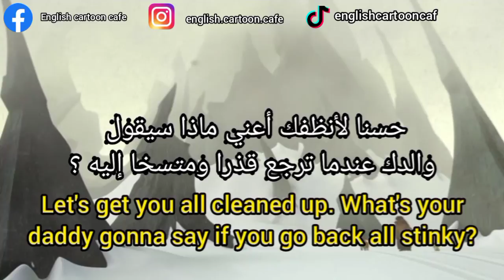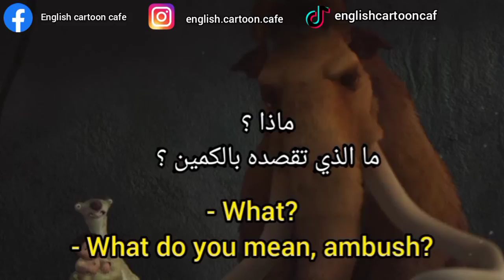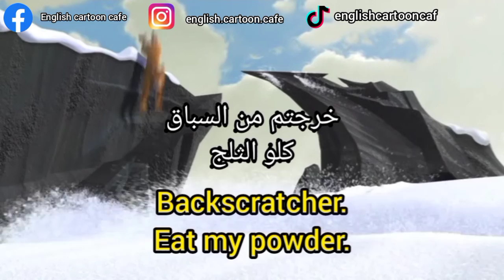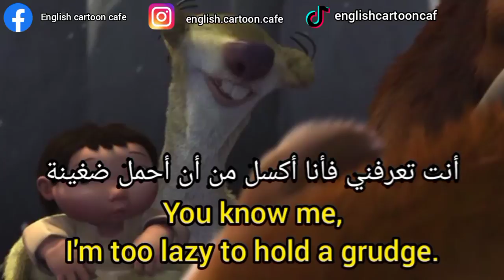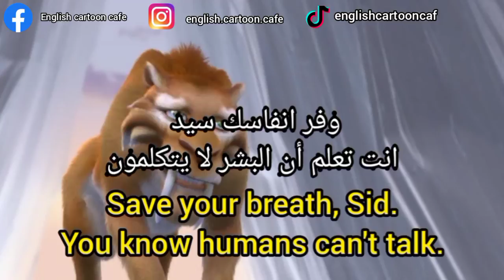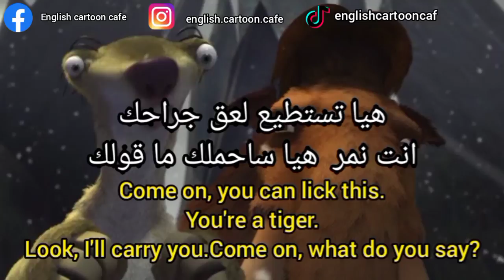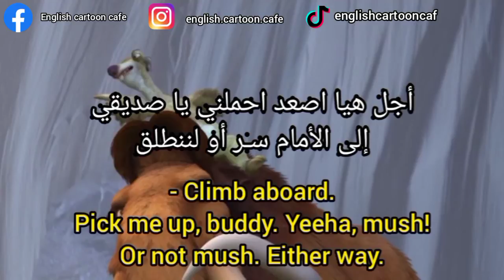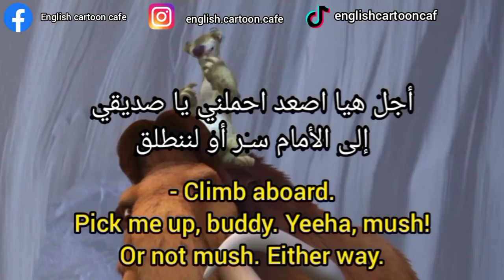Learn English with ice Age movie finale episode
كيفية تعلم الانجليزية من خلال الافلام الانجليزية من الافلام
حكم تعلم الانجليزية من الافلامتعليم الانجليزيه من الافلامتطبيق تعلم الانجليزية من الافلام
تعلم اللغة الانجليزية من الافلام بطريقة التلقين السمعي #1
تعلم الانجليزية بواسطة الافلام
برنامج تعلم الانجليزية من الافلام
تعلم الانجليزية بالتلقين السمعي من الافلام
تعلم الانجليزية بطريقة التلقين السمعي من الافلام #1
تعلم اللغة الانجليزية من خلال الافلام الامريكية الحلقة 2 كاملة
افلام كرتون ديزني سنعمل على التعلم من خلالها قريبا ان شاء الله 😊😍🎥🍿
بنوكيو Pinocchio
بياض الثلج والأقزام السبعة Snow White and the Seven Dwarfs
بحريّة  Fun and Fancy Free
وقت الأنغام Melody Time
العزيز جداً على قلبي So Dear to My Heart
مغامرات إكابود والسيد تود The Adventures of Ichabod and Mr. Toad
سندريلا Cinderella
جزيرة الكنز Treasure Island
أسطورة روبن هود ورجال ميري The Story of Robin Hood and His Merrie Men
بيتر بان Peter Pan
السيف والزهرة The Sword and the Rose
الصحراء الحيّة The Living Desert
روب روي Rob Roy, the Highland Rogue
البراري المُنحسرة The Vanishing Prairie
20.000 فرسخ تحت الماء 20,000 Leagues Under the Sea
 الأدغال The Jungle Book
 ‏أحدُ ديناصوراتنا مفقود One of Our Dinosaurs Is Missing
 ‏مغامرات ويني الدبدوب The Many Adventures of Winnie the Pooh
 ‏باباي Popeye
 ‏حورية البحر The Little Mermaid
 ‏قصص بطوطيّة: كنز المصباح المفقود DuckTales the Movie: Treasure of the Lost Lamp
 ‏الجميلة والوحش Beauty and the Beast
 ‏علاء الدين  Aladdin
 ‏الأسد الملك The Lion King
 ‏كتاب الأدغال Rudyard Kipling's The Jungle Book
 ‏مغامرات بندق  A Goofy Movie
 ‏حكاية لعبة Toy Story
 ‏في الطريق إلى البيت 2: ضائعون في سان فرانسيسكو Homeward Bound II: Lost in San Francisco
 ‏جانغل تو جانغل Jungle 2 Jungle.
 ‏هرقل Hercules
 ‏مولان Mulan
 ‏حياة حشرة A Bug's Life
 ‏طرزان Tarzan
 ‏فانتازيا 2000 Fantasia 2000
 ‏ديناصور Dinosaur
 ‏الطفل Disney's The Kid
 ‏حياة الإمبراطور الجديدة   The Emperor's New Groove
 ‏أطلانتس الإمبراطورية المفقودة Atlantis The Lost Empire
 ‏شركة المرعبين المحدودة  Monsters, Inc.
 ‏عودة إلى أرض الأحلام  Return to Never Land
 ‏ليلو وستيتش Lilo & Stitch
 ‏البحث عن نيمو Finding Nemo
 ‏أخي الدب Brother Bear
 ‏مزرعة في خطر   Home on the Range
 ‏حول العالم في 80 يوماً Around the World in 80 Days
 ‏سيارات Cars
 ‏خلطة بيطة بالصلصة Ratatouille
 ‏وال-إي  WALL-E
 ‏ بولت Bolt
 ‏فوق Up
 ‏الأميرة والضفدع The Princess and the Frog
 ‏أليس في بلاد العجائب Alice in Wonderland
 ‏رابونزل Tangled
 ‏الشُجاعة  Brave
 ‏  جامعة المرعبين Monsters University
 ‏رالف المدمر Wreck-It Ralph
 ‏طائرات Planes
 ‏ملكة الثلج  Frozen
 ‏الأبطال الستة Big Hero 6
 ‏قلبا وقالبا Inside Out
 ‏الديناصور اللطيف  The Good Dinosaur
 ‏زوتوبيا Zootopia
 ‏البحث عن دوري Finding Dory
 ‏موانا Moana
 ‏كوكو  Coco
 ‏رالف يدمر الإنترنت  Ralph Breaks the Internet
 ‏أونورد Onward
 ‏فيلم الكرتون GIRL AND DRAGON 2021 مترجم
 ‏فيلم TOM AND JERRY 2021 مترجم
 ‏فيلم BATMAN DRAGON SPIRIT 2021 مترجم
 ‏فيلم SPIRIT REPLACE 2020 مترجم
 ‏فيلم THE CROODS A NEW AGE 2020 مترجم كامل
 ‏فيلم BIGFOOT FAMILY 2020 مترجم
 ‏فيلم CRANSTON ACADEMY: MONSTER ZONE 2020 مترجم
 ‏فيلم SUPERMAN MAN OF TOMORROW 2020 مترجم
 ‏فيلم ONLY IVAN 2020 مترجم مشاهدة اون لاين
 ‏فيلم MOSLEY 2019 مترجم
 ‏فيلم JUNGLE BEAT: THE MOVIE 2020 مترجم
 ‏فيلم SCOOB! 2020 مترجم
 ‏فيلم TROLLS WORLD TOUR 2020 مترجم كامل
 ‏فيلم ONWARD 2020 مترجم كامل
 ‏فيلم HOMEWARD 2020 مترجم
 ‏فيلم WHITE SNAKE 2019 مترجم
 ‏فيلم THE ADDAMS FAMILY 2019 مترجم مشاهدة اون لاين
 ‏فيلم HOW TO TRAIN YOUR DRAGON HOMECOMING 2019 مترجم "فيلم قصير"
 ‏فيلم THE ANGRY BIRDS MOVIE 2 2019 مدبلج
 ‏فيلم DIA OF THE DEAD 2019 مترجم مشاهدة اون لاين
 ‏Tenet Venom 2" "The Eternals" "Minions: The Rise of Gru"
Kung Fu Panda (2008) كونج فو باندا